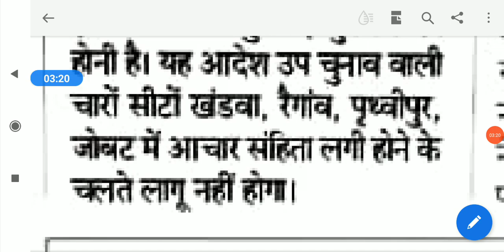बहुत बड़ी खुशखबरी/ तोहफा चयनित शिक्षकों को स्कूल अलॉटमेंट आदेश जारी/ वेटिंग लिस्ट पर अभी रोक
आप यहां से प्रारंभिक एवं मुख्य परीक्षा के नोट्स परचेज कर सकते हैं

notes से संबंधित किसी प्रकार की परेशानी आने पर आप इस मोबाइल नंबर से संपर्क कर सकते हैं

यह चैनल मध्य प्रदेश लोक सेवा आयोग प्रारंभिक परीक्षा मुख्य परीक्षा मध्य प्रदेश पुलिस मध्य प्रदेश सब इंस्पेक्टर मध्य प्रदेश पटवारी एवं अन्य महत्वपूर्ण परीक्षाओं के लिए उपयोगी चैनल है आप हमें टेलीग्राम इंस्टाग्राम पर भी फॉलो कर सकते हैं टेलीग्राम पर फॉलो करने की लिंक यह है